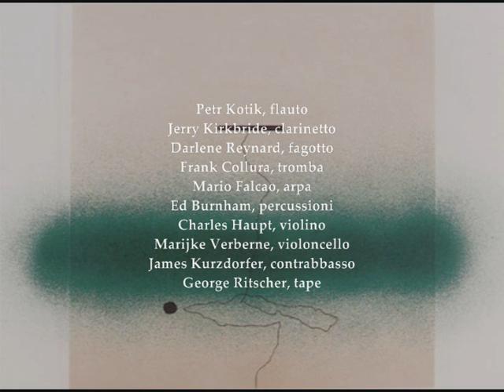Lejaren Hiller: Algorithm I (Versioni I & IV) (1968)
Lejaren Hiller (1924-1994): Algorithm I, versioni I & IV, per ensemble da camera e nastro magnetico (1968).

1. Algorithm I (Versione I) [9:18]
2. Algorithm I (Versione IV) [9.24]

Petr Kotik, flauto
Jerry Kirkbride, clarinetto
Darlene Reynard, fagotto
Frank Collura, tromba
Mario Falcao, arpa
Ed Burnham, percussioni
Charles Haupt, violino
Marijke Verberne, violoncello
James Kurzdorfer, contrabbasso
George Ritscher, nastro magnetico

Ensemble diretto da Lejaren Hiller.

Cover image: painting by Victor Pasmore.

Your collaboration will be apreciated.